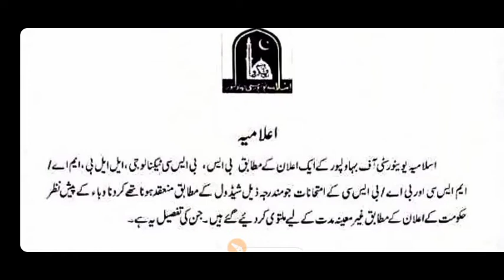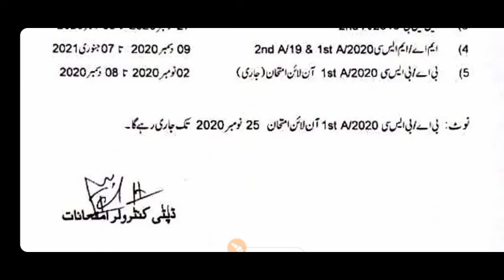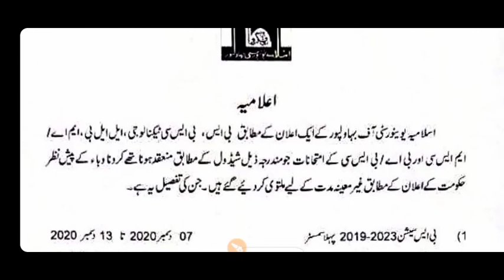IUB Papers Cancel Notification ll Online Academy Website ll Islamia University Papers Cancel 23 Nov